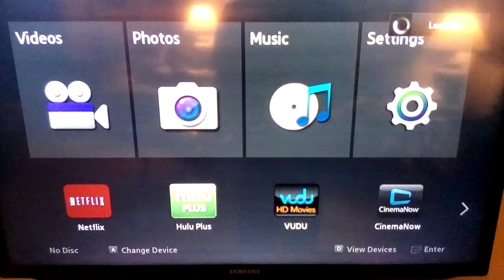Opening To The Godfather (1972) 2010 UK Blu ray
Classic Film On HD!

1: Language Options
2: Paramount HD Logo
3: Warning Screens
4: Commentary Notice
5: Loading Screen
6: Main Menu
7: Paramount Pictures Logo (2008)
8: Begin.

Distributed By Paramount Home Entertainment